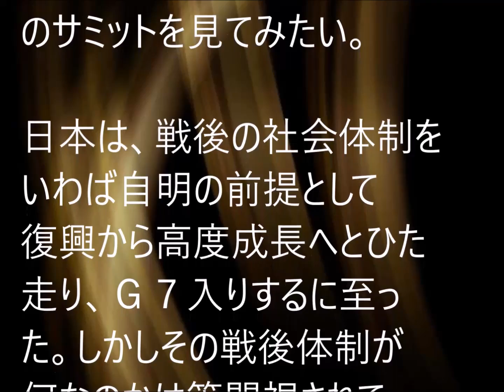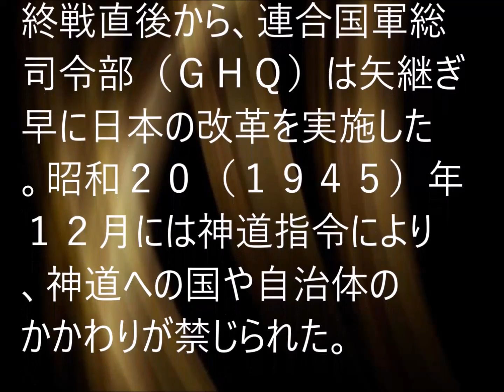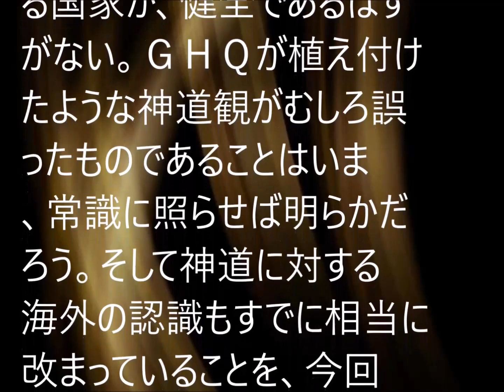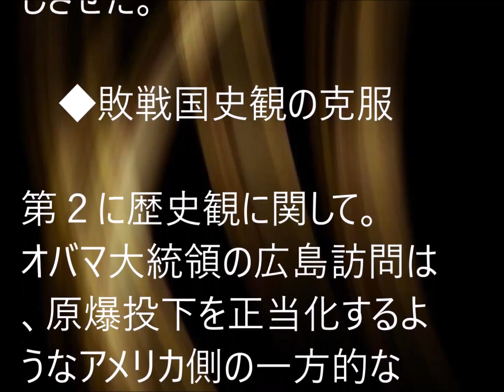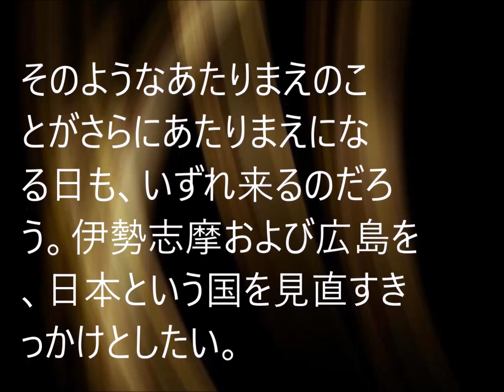伊勢志摩サミット 日本を見直すきっかけに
原爆死没者慰霊碑には「安らかに眠って下さい　過ちは繰返しませぬから」と刻まれている。
主語の欠けた文章になっているがその意味は？　戦勝国？それとも米国？百歩譲って日本？
【記事引用】
産経ニュース / 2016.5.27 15:00更新

【お知らせ】顔出し、声だし、撮影不要
≪　Youtubeの広告収入を得る新しい方法　≫

【関連動画】主水チャンネル４

【画像提供元】
PAKUTASO　河村友歌
【BGM提供元】
魔王魂